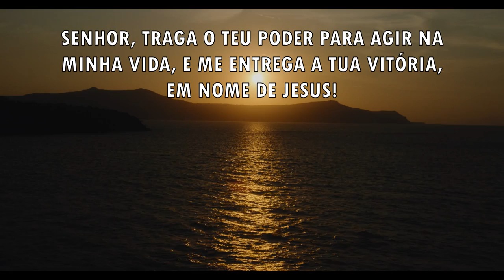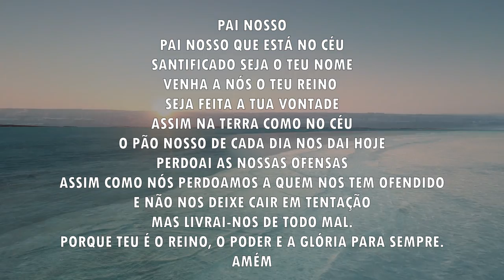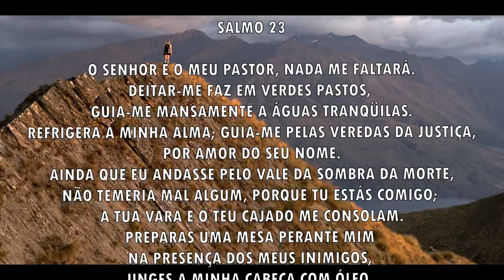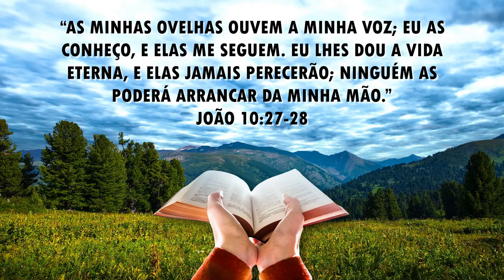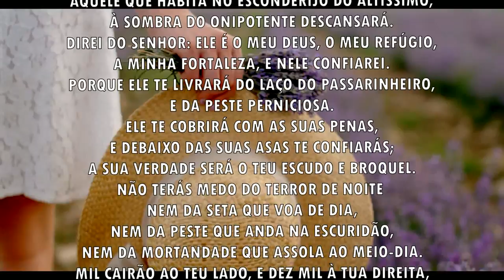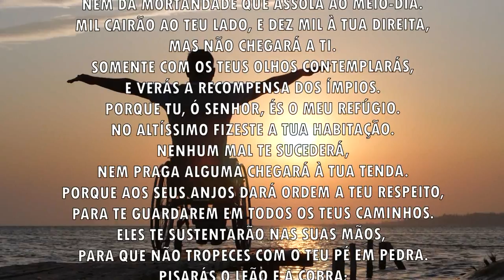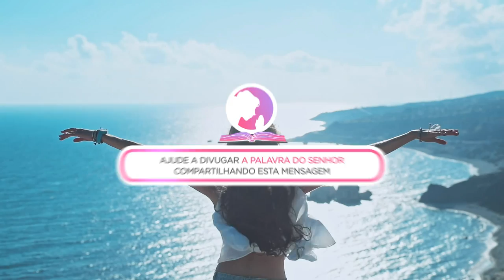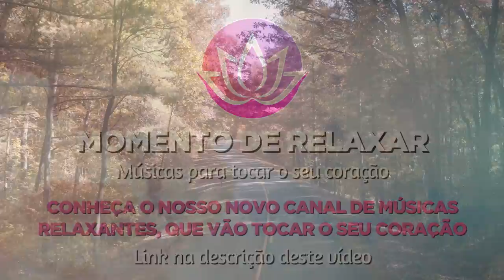Oração da manhã - O poder de Deus vai agir em sua vida - 02/11/2021